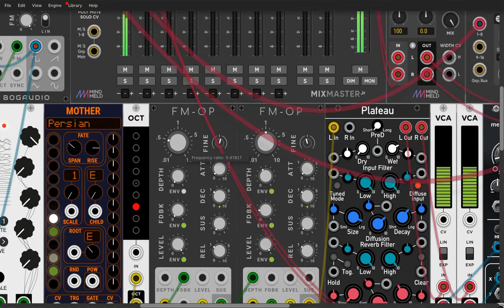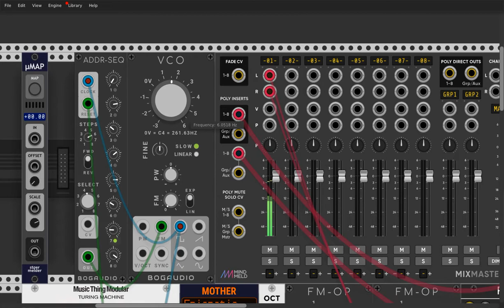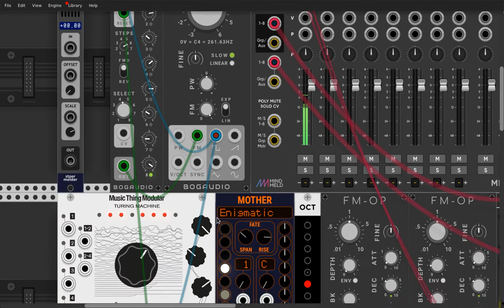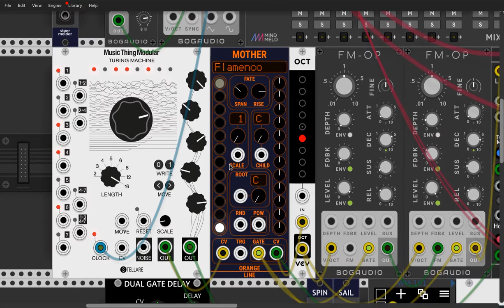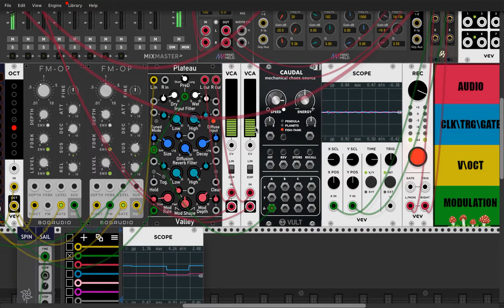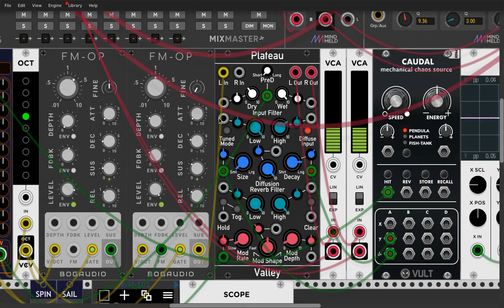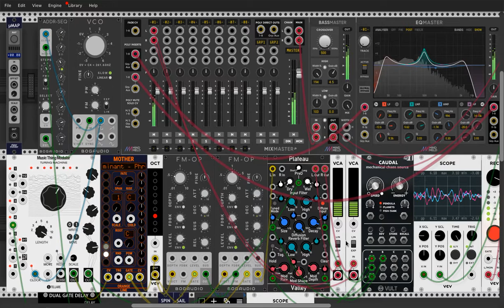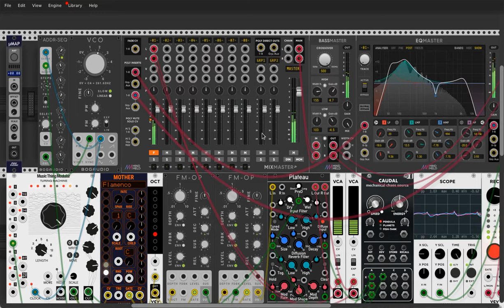MYCELIUM PATHS / VCV RACK Virtual Eurorack Synth